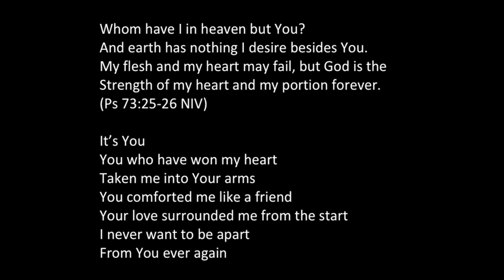Day26 (Español) - From your family in Singapore | 28 Days of Prayer & Fasting